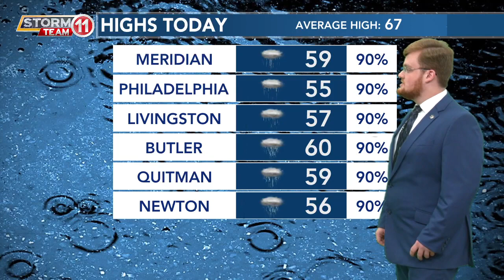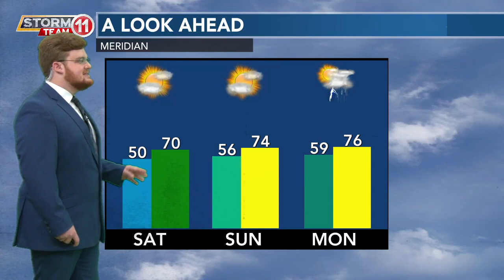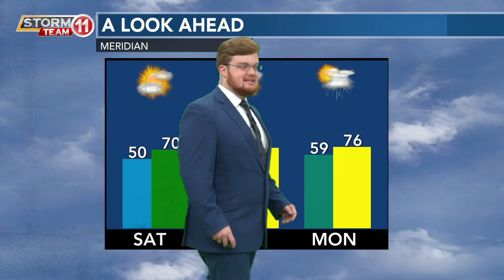Today's Weather - Zack Rogers - March 1st, 2024